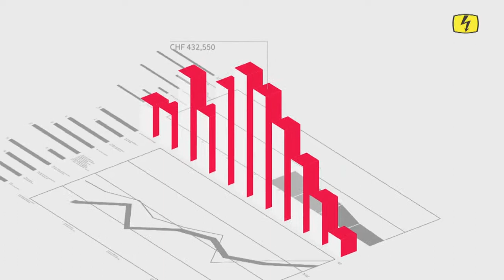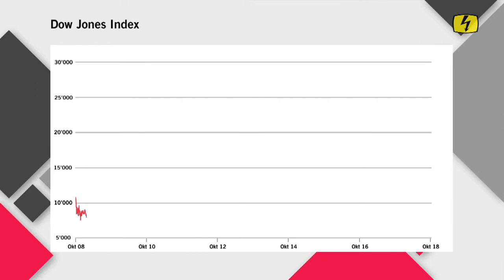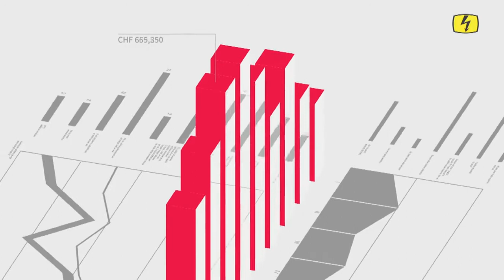Börsensendung vom 12. Oktober 2018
Florian Keller, Private Banking Experte, spricht mit Stefan Nägeli über die Turbulenzen an den Aktienmärkten und beschwichtigt, dass vorerst noch kein Grund zur Panik besteht.